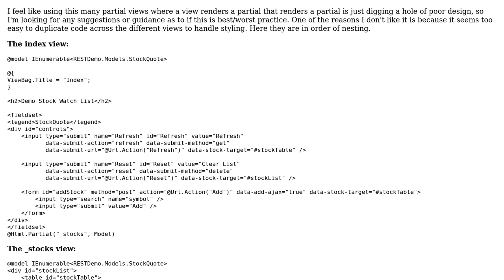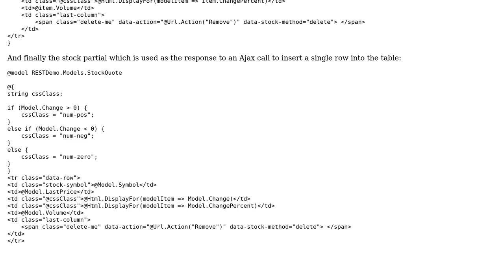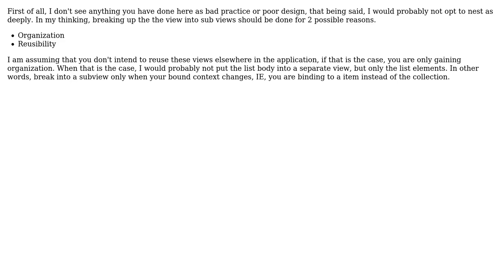Code Review: Stock list view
With thanks & praise to God, and with thanks to the many people who have made this project possible! | Content (except music & images) licensed under CC BY-SA | Music | Images & others | With thanks to user P. Stallworth user Jamal user Casey and the Stack Exchange Network Trademarks are property of their respective owners. You are responsible for your own actions.